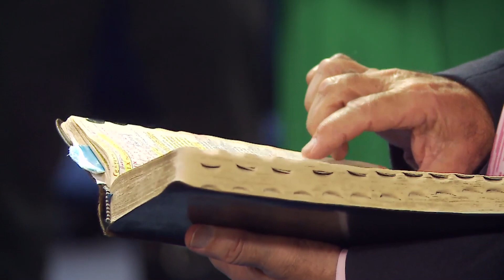The Virgin Birth #1 – Η Εκ Παρθένου Γέννηση #1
Pastor Sophocles Christodoulou - Ποιμένας Σοφοκλής Χριστοδούλου.
Apostolic Church of Jesus Christ - Αποστολική Εκκλησία του Ιησού Χριστού.

HELP US SPREAD THE GOSPEL - ΒΟΗΘΕΙΣΤΕ ΜΑΣ ΝΑ ΔΙΑΔΩΣΟΥΜΕ ΤΟ ΕΥΑΓΓEΛΙΟ!